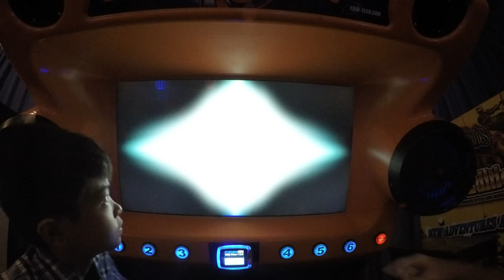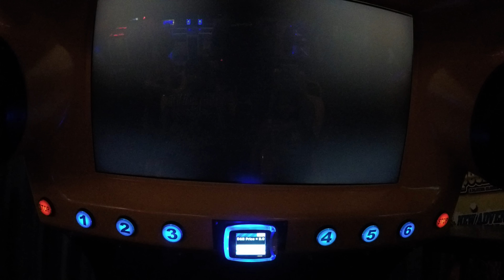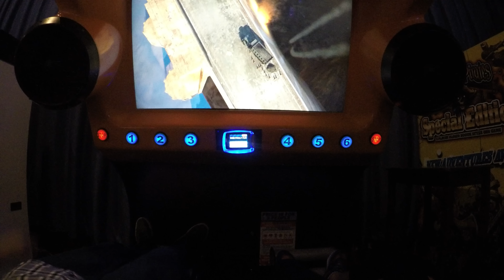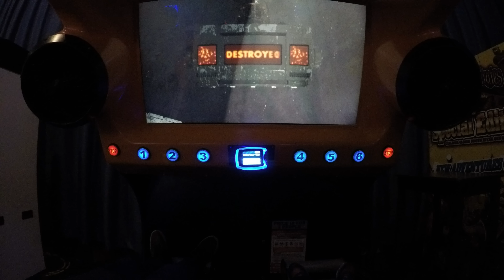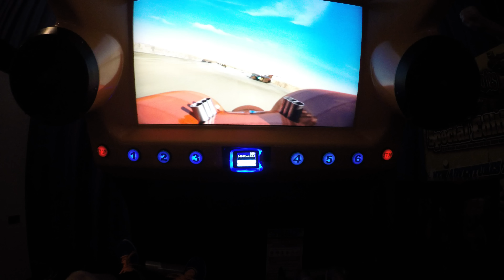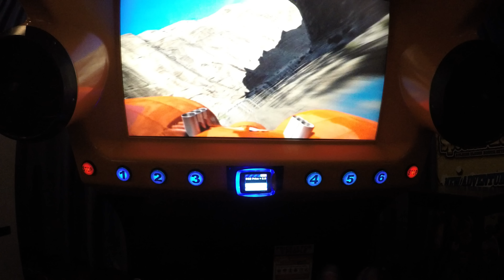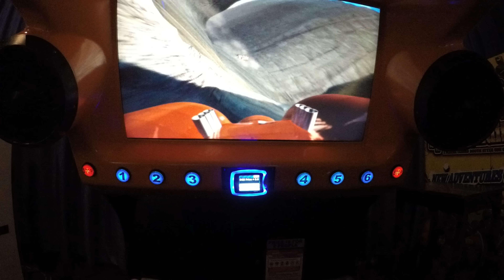Typhoon Arcade Game 3D Motion Simulator Mad Wave Gameplay Video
Typhoon Arcade Game is an Arcade Game that we go back to time and time again because of its high caliber of FUN and game play creativity! So yeah, the Team are all back here in force doing the Made Wave 3D Simulator at the Family Fun Center. This is one cool piece of Gaming Center history in that you don't really see many of these types of games that allow you to kick back and enjoy the experience while laying in a contoured chair. You don't just experience the setting through the large monitor in front of you. No. The Typhoon Arcade Game also includes 2 large, powerful fans that blow air on you as if wind blowing through your hair as you rush around through the various gameplay maps and settings you choose at the onset of the game. Not to mention, be prepared for some outstanding thrusts while sitting in these uniquely contoured, reclined chairs. The good news if you've playing the Typhoon 3D Motion Simulator is that it is even better than ever now with the recent introduction of 5 new Maps we can all play. We have now played them all as a team and really love what Triotech has done with this addictive Arcade Game. We know we are in good company because this would rank in our opinion as one of the more popular Arcade Games at multiple Games we visit that have it.

Typhoon Arcade Game 3D Motion Simulator Mad Wave Game